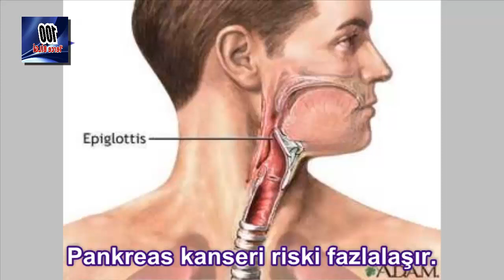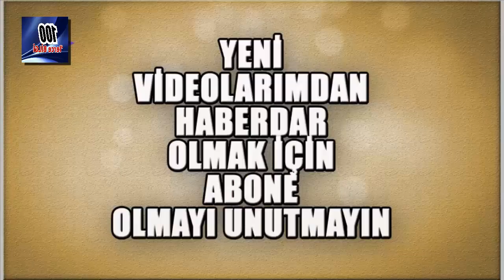Sigaranın Zararları Sigaraya Hayır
Sigaranın zararları
* İçtiğiniz anda sigarayı attıysanız bile etrafınıza kötü bir koku yaymış oluyorsunuz.
* Sigara içen insanların içmeyen insanlara göre daha yaşlı gözüktüğü belirlenmiştir. Cildiniz kırışacak ve yaşınızdan daha büyük göstereceksiniz.
* Dişlerinizin sararmasına ve pis gözükmesine neden olacaktır. Ayrıca diş hastalıklarını da beraberinde yaşamış olacaksınız.
* Ağzınızda oluşan çamurumsu his nedeniyle tat alamayabilirsiniz.
* Ses tellerinizde kısılma ya da kalınlaşma, boğazınızda ağrı ve iltihaplanma yaşayabilirsiniz.
* Yaş aldıkça Alzheimer olma riskiniz daha yüksek olacaktır.
* Gözlerinizde bozulma olabilir ve geçici körlük yaşayabilirsiniz.
* Akciğerinizde hastalıklara yol açabilirsiniz. Özellikle akciğer hastalıklarının başında gelen kanser genellikle sigara kullanımı nedeniyle olmaktadır.
* Kısırlık, erken doğum, erken menopoz ve rahim kanserine kadar olan bütün hastalıkları yaşabilirsiniz.
* Cinsel yaşamda isteksizlik ve iktidarsızlıklara neden olabilmektedir.
* Elleriniz, parmaklarınız ve tırnaklarınızda sararma görebilirsiniz.
* Kemik erimesinden kaynaklı yürüyememeden yatalak olmaya kadar ilerleyen bir süreç yaşayabilirsiniz.
* Damarlarınızın tıkanması nedeniyle el, ayak, kol ya da bacak kayıplarına kadar önemli ameliyatlar geçirebilirsiniz. Doktorlar, tıkalı damarlarınızı açamadığı takdirde keserek tedavi edebilmektedirler.
* Gün içerisinde yorgunluk, halsizlik, stres ve uykusuzluk yaşayabilirsiniz.
* Koku alma duyunuz azalabilir hatta ileri yaşlarda koku almakta oldukça zorlanabilirsiniz.
Sigaranın neden olduğu kanser hastalıkları

Sigara birçok hastalığı beraberinde getirdiği için hepsini bir başlıkta paylaşmamız mümkün olmayabilir fakat herkesin korktuğu kanser hastalıklarının baş nedeni olarak bilinen sigaranın, hangi kanser türlerine neden olduğuna beraber bakalım.